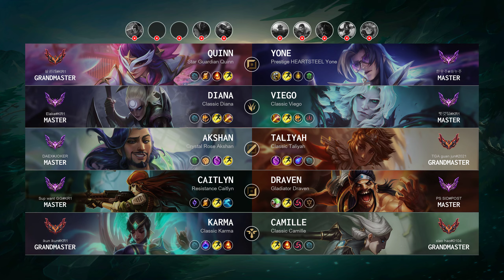Diana Jungle vs Viego - KR Master Patch 14.4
Diana Jungle played by "Elake@KR1", KRMaster 388 LP

- Skin: Classic Diana
- Primary Rune: Conqueror

Timeline:
00:00 Ban & Pick
00:15 Runes & Abilities
01:37 Gameplay
02:29 Team FIGHT
02:57 Gameplay
04:24 Get a Double Kill
04:50 Team FIGHT
05:13 Gameplay
06:00 Team FIGHT
07:16 Gameplay
08:06 Hunt The Dragon
08:35 Team FIGHT
08:50 Get a Double Kill
09:07 Gameplay
10:09 Hunt The Void Grubs
10:30 Get a Triple Kill
11:07 Get a SOLO KILL
11:43 Gameplay
12:26 Team FIGHT
12:49 Get a SOLO KILL
13:18 Hunt The Dragon
13:54 Team FIGHT
14:39 Gameplay
15:25 Get a SOLO KILL
15:55 Team FIGHT
18:08 Gameplay
18:59 Get a SOLO KILL
19:36 Gameplay
20:06 Hunt The Baron Nashor
20:26 Get a Triple Kill
20:55 Gameplay
21:24 Team FIGHT
21:52 Gameplay
23:18 Get a SOLO KILL
23:46 Gameplay
25:42 Team FIGHT
26:45 End credit